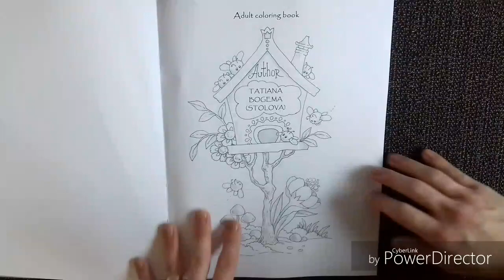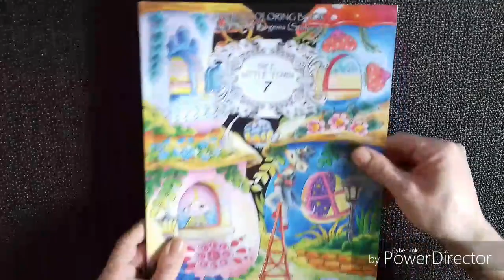Nice little town 7 - Tatiana Bogema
Petite présentation j'adore :) :)